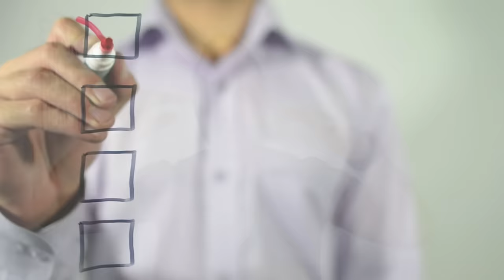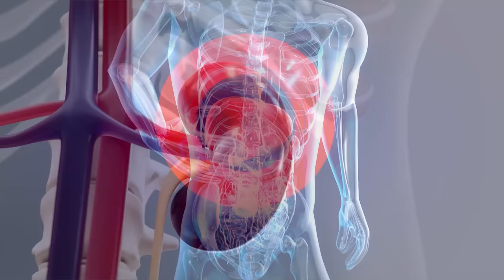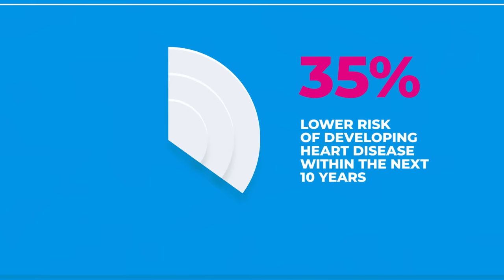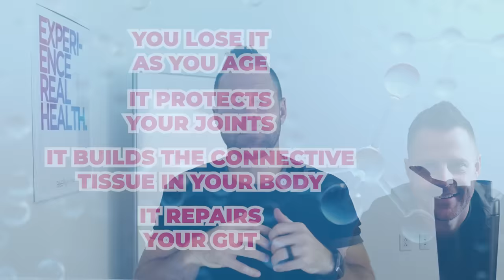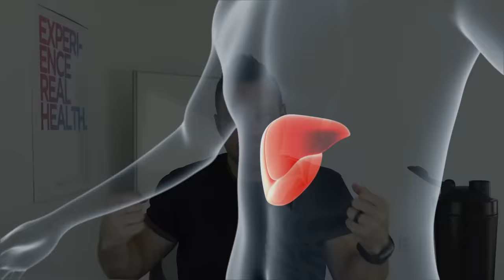15 Intermittent Fasting Drinks with MASSIVE BENEFITS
When you fast, it can be hard to get any benefits or enjoyment from what you drink.

Even worse, it can be hard to even tell what you can and can’t drink without disrupting your fast!

That’s why in this video, I break down the top drinks that you can have while doing an intermittent fast, as well as their AMAZING benefits.

You’ll want to keep drinking these even long after your fast has ended!